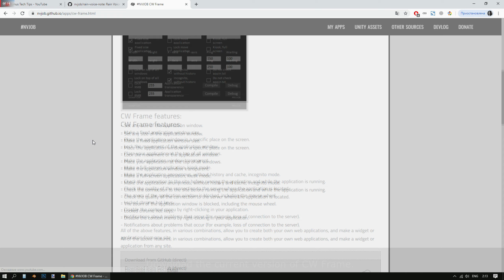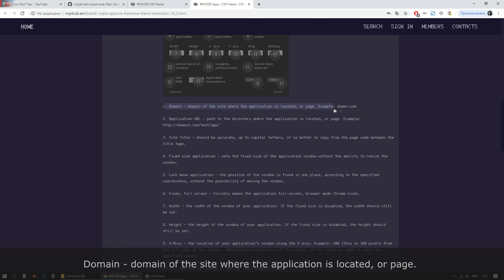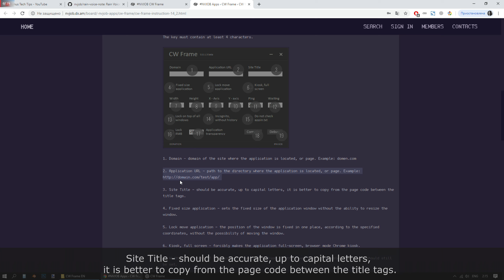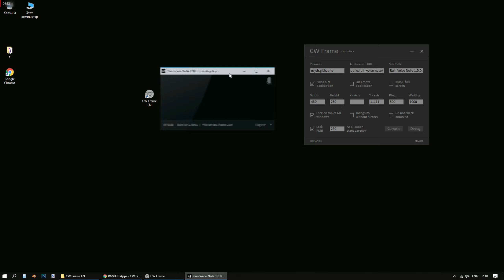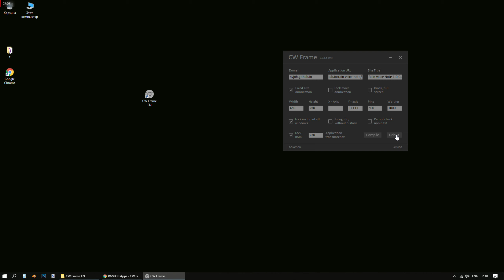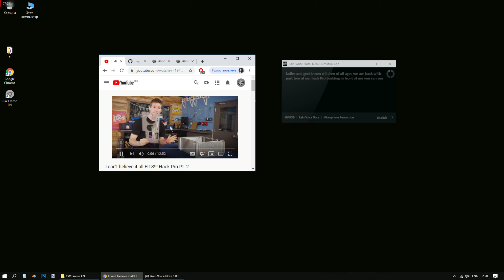Rain Voice Note (Speech To Text), an application made using the CW Frame.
Voice notepad for typing using voice using a microphone (Speech To Text).
This is an open source WEB application made using CW Frame and Google Cloud Speech API.
Designed by NVJOB Nicholas Veselov
Николай Веселов. Независимый разработчик. Санкт-Петербург.
Разработка игр, приложений, ассетов, скриптов и шейдеров на Unity.
Разработка приложений на C#, Autoit, C++.
Разработка сайтов.
Написание скетчей для Arduino. Написание программ для мобильных и десктопных платформ для работы с Arduino. Разработка автоматики промышленных линий.